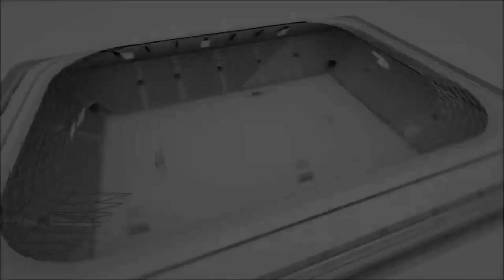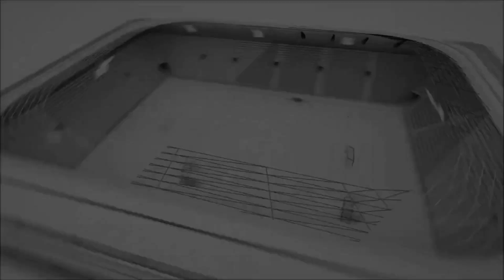NARMAN CİTY BURSA MASTERS Maçın Geniş Özeti